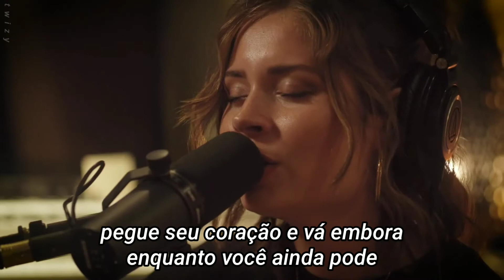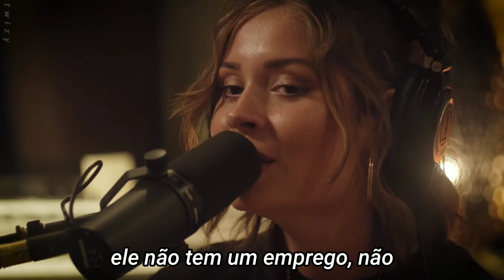Nina Nesbitt — ' Loyal To Me (Live)' (Legendado/Tradução PT-BR)